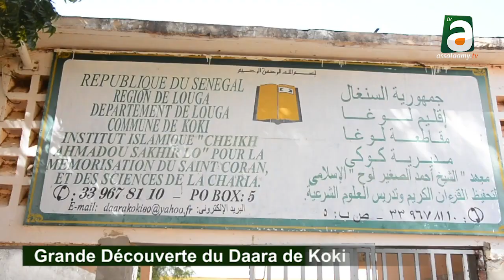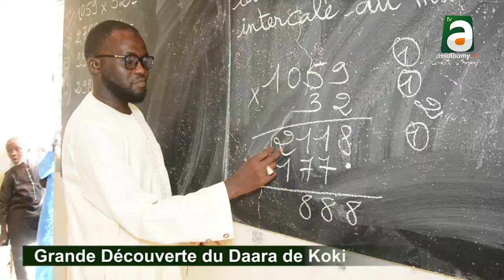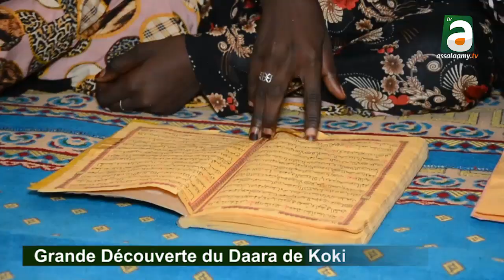Inédit! Grande Découverte Daara de Koki: Historique, Etude, fonctionnement, organisation, résultats